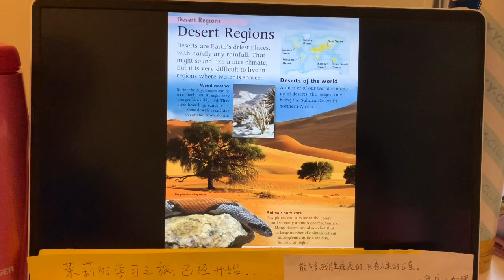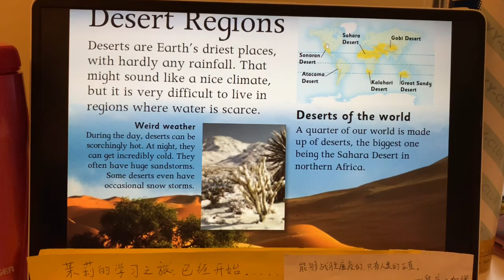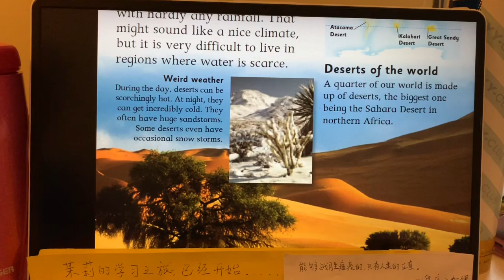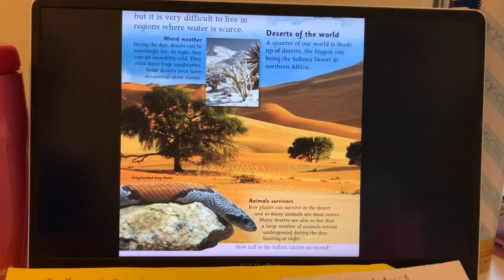「DK自然百科」《沙漠》（上）【茉莉的学习之旅（1年级）已经开始…】